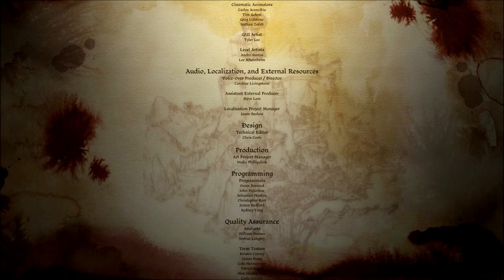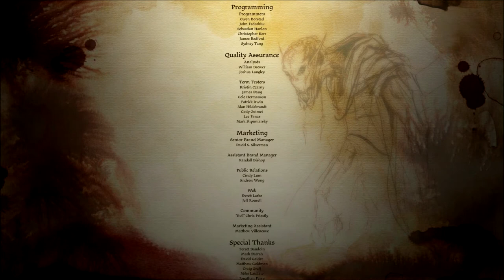Let's Play Dragon Age: Origins Part 122 - Getting Revenge!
In this part, we finish our work in the Chantry and are ready to head out and confront Marjolaine and Raleigh.  We can lie to ourselves and say that it is under the pretext of doing what is right or stopping war or something like that, but it's really all for personal reasons.  I think we all know that.